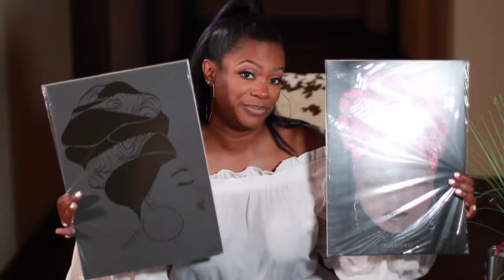Kandi x Hairbrella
We love to see women supporting each other!!! Thank you @kandi for featuring us in your KandiShop video. Press play to see what she thought of the Hairbrella Pro!

Shop Hairbrella